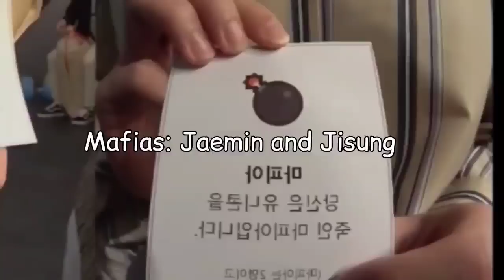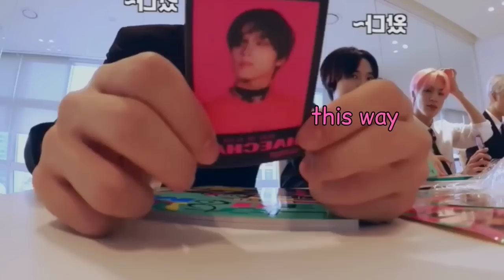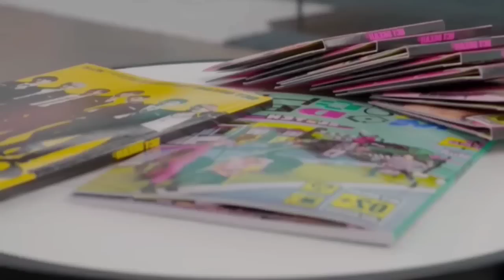Na Jaemin is more weird this year...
DN Deals Medium Size Fashion Backpack for Girls | Best Gifts for Girls | College Bag for Girls | Stylish Backpack for Women |Stylish Latest Ladies Backpack

The use of these materials falls under the criteria established by the United States Copyright Act of 1976 and subsequent updates, including but not limited to commentary, criticism, research, and teaching. As a content creator, I value the importance of respecting the intellectual property rights of others, and I have taken every reasonable step to ensure that the use of copyrighted materials in this video is consistent with the purposes of fair use under the law."